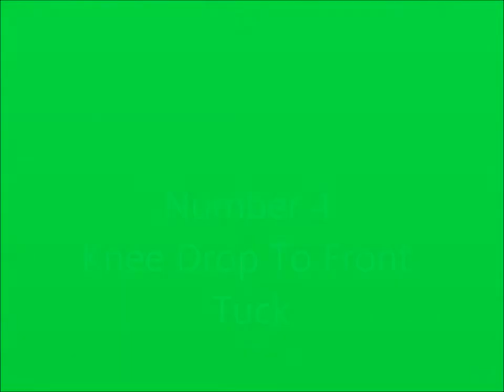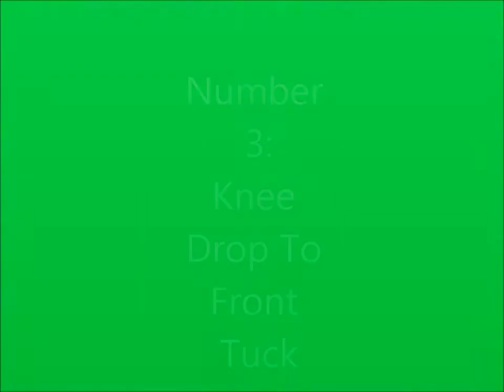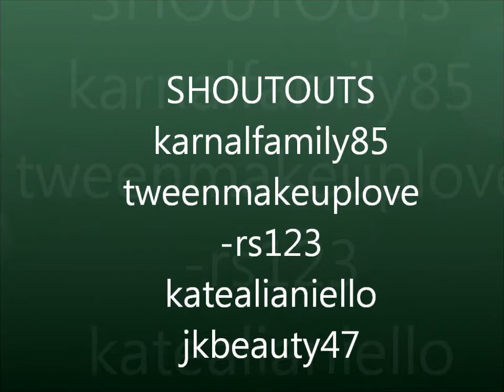Top 5 tricks